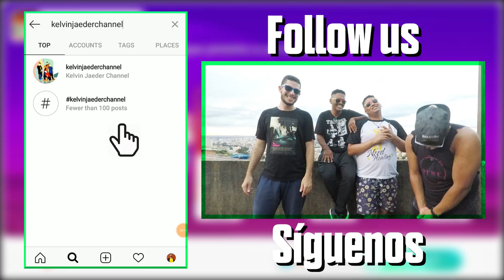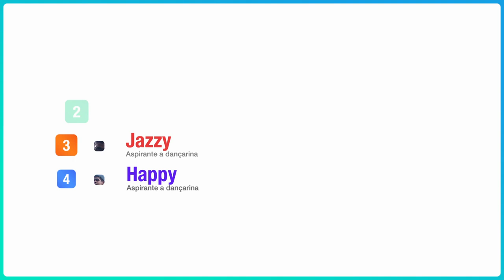Just Dance 2020 - Kill This Love by BLACKPINK | Gameplay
JD2020 Full Gameplay 4 players Megastar
Song : Kill This Love
Thanks to my friends Allison, Maycon and Sérgio